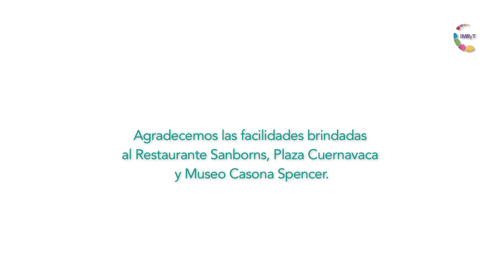Conversaciones - Arquitectura estilo Cuernavaca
En una sala de la Casona Spencer, tres arquitectos que  han llevado roles destacados en la transformación urbana y de construcción en el estado de Morelos. Dialogan entre sí y exploran la definición de la arquitectura de Cuernavaca, la que se generó en el siglo pasado, entre ecléctica, moderna, colonial y típica. Hacen un recorrido de épocas, construcciones emblemáticas y cultura urbana en el que incluyen desde un hotel, un mercado, una residencia, calles, hasta edificios gubernamentales, sin dejar de pasar por los lugares más concurridos de la capital del estado y sus alrededores para dibujar un mosaico multicolor y entrañable de la ciudad de la eterna primavera.